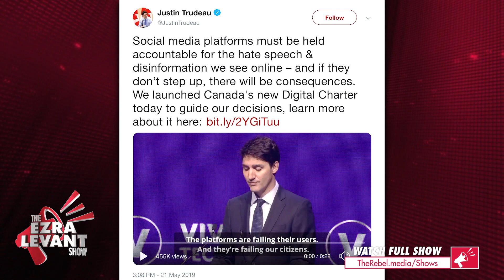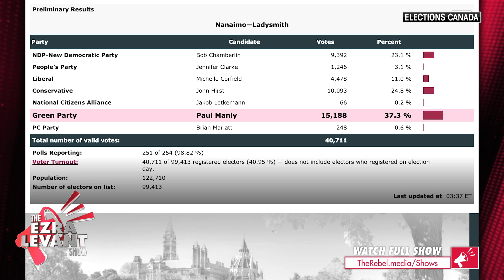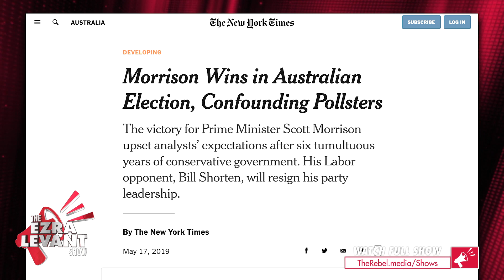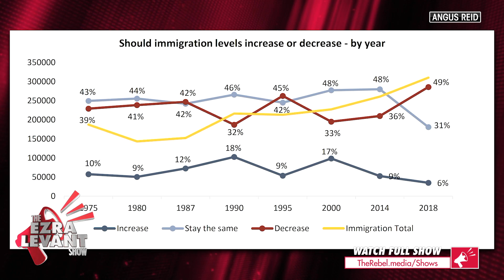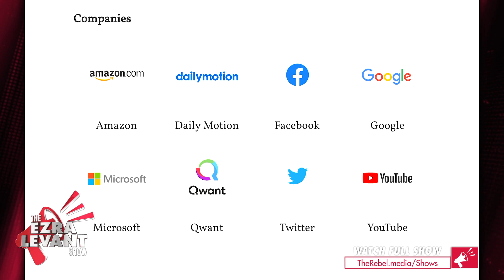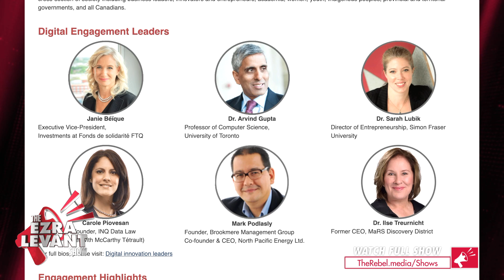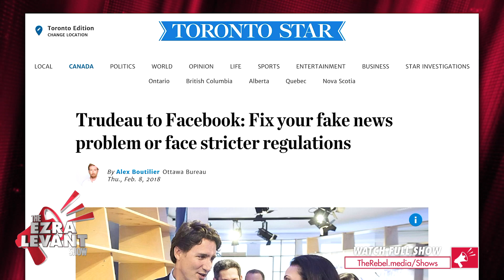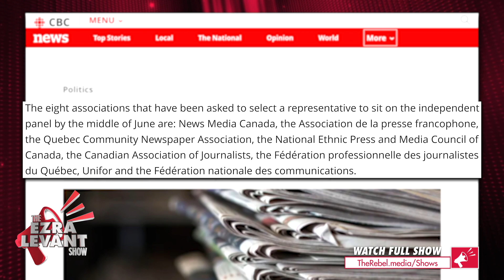INSIDE Trudeau's new "digital charter": Media payoffs & censorship | Ezra Levant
On last night's episode of The Ezra Levant Show, Justin Trudeau's new “digital charter” was examined in detail.